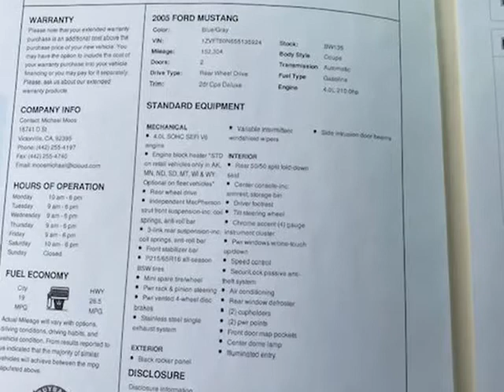2005 Ford Mustang 2dr Cpe Deluxe (Victorville, California)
BOARDWALK MOTORCARS
16741 D St
Victorville